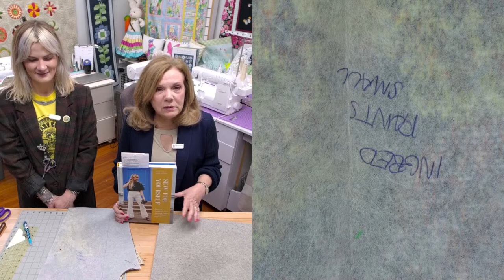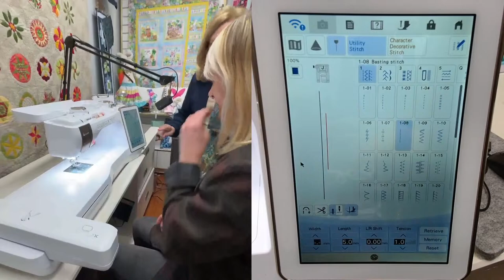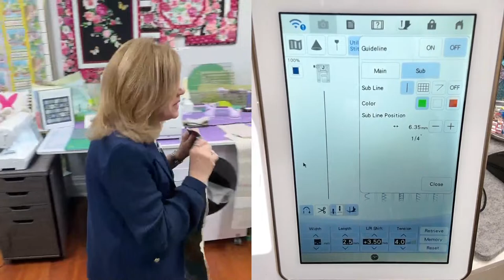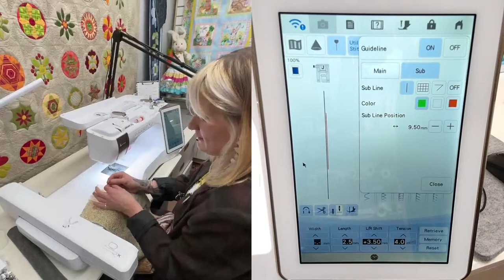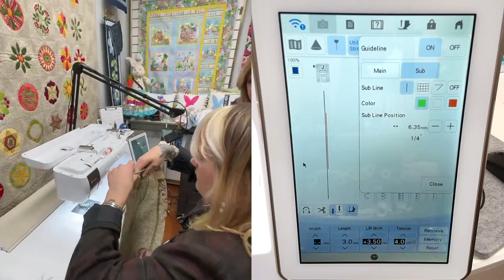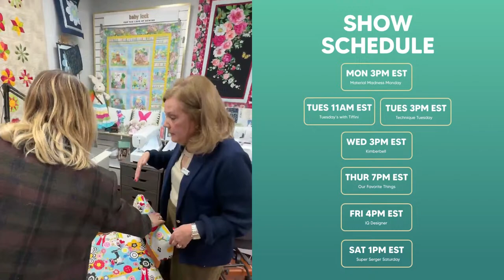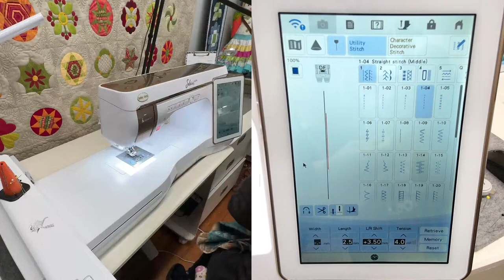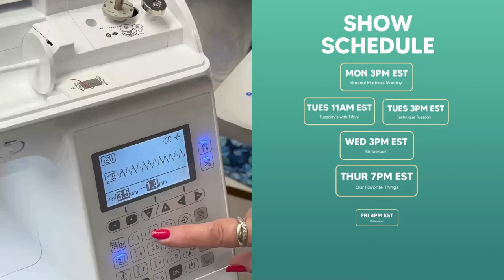3/23/24 - Serger Saturday - Darts and Pockets with Joanie and Sara